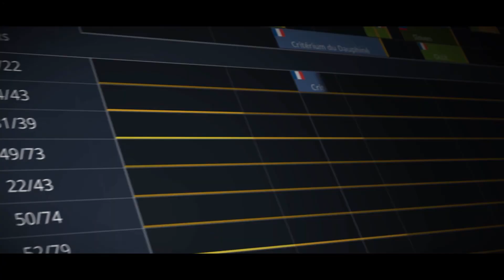Tour de France 2020 & Pro Cycling Manager 2020 : Trailer de Lancement (2020)